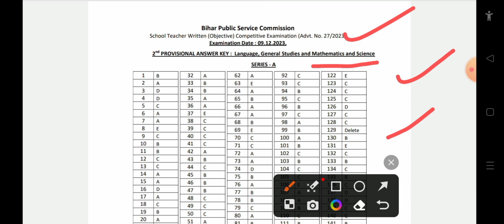BPSC शिक्षक भर्ती 6 to 8 MATH AND SCIENCE CUT OFF AFTER PROVISIONAL 2nd ANSWER KEY/Rahul sisodiya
hello friends is video m bpsc teacher 6to 8 math and science cut off ko btaya gya h
bpsc 6to 8 math and science cut off
bpsc 6to 8 math and science cut off after 2nd provisional answer key
bihar shikshak bharti 6to 8 math and science cut off